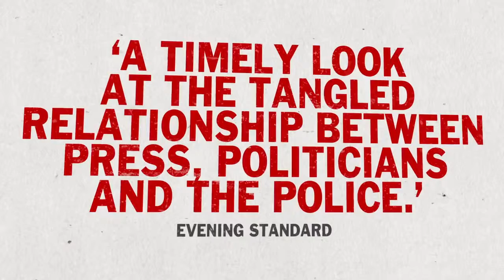Great Britain at Theatre Royal Haymarket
Richard Bean's hilarious, biting satire for the National Theatre gets a much-deserved West End transfer to the Theatre Royal Haymarket for a limited season.

Lucy Punch and Robert Glenister lead the cast.